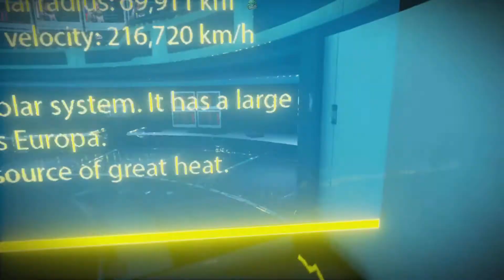The Touring Test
The Turing Test is a first-person puzzle video game developed by Bulkhead Interactive and published by Square Enix Collective. It is inspired by the concept of the Turing test, a method of evaluating the intelligence of a machine by comparing its responses to those of a human in a conversation. The game was released for various platforms between 2016 and 2020. The game follows Ava Turing, an engineer working for the International Space Agency, who is sent to Jupiter’s moon Europa to investigate the disappearance of her crewmates. She discovers that the base is controlled by an artificial intelligence named TOM, who has designed a series of puzzles that only a human can solve. The game challenges the player to solve these puzzles using a device that can manipulate energy and objects, while exploring the themes of morality, consciousness, and trust. The game has been praised for its graphics, story, voice acting, and gameplay mechanics, but also criticized for its lack of originality and difficulty. The game has received several nominations and awards from various outlets and events.